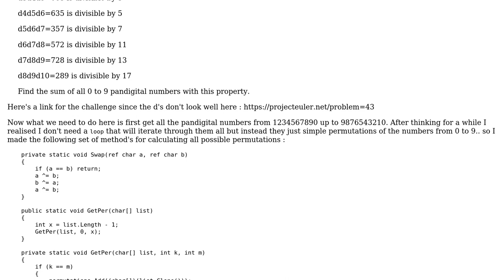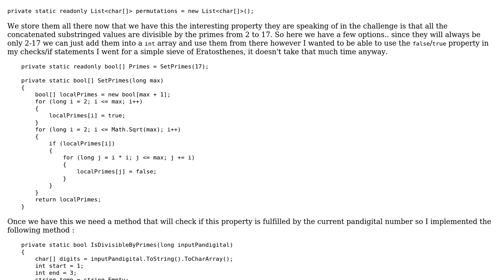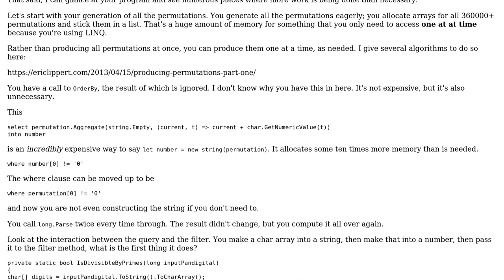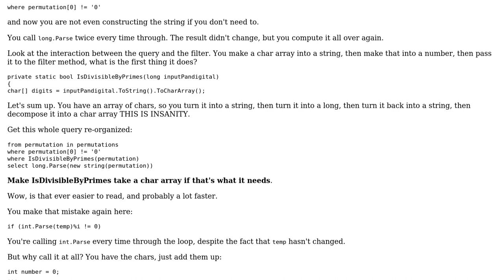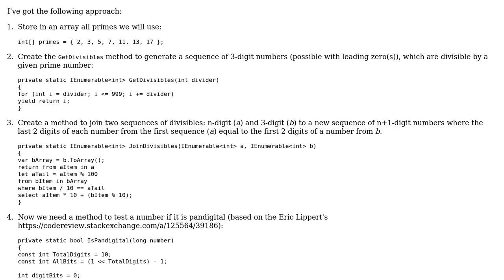Code Review: Project Euler #43 (3 Solutions!!)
Code Review: Project Euler #43

With thanks & praise to God, and with thanks to the many people who have made this project possible! | Content (except music & images) licensed under CC BY-SA | Music | Images & others | With thanks to user Zack user Eric Lippert user Dmitry user Denis and the Stack Exchange Network Trademarks are property of their respective owners. You are responsible for your own actions.